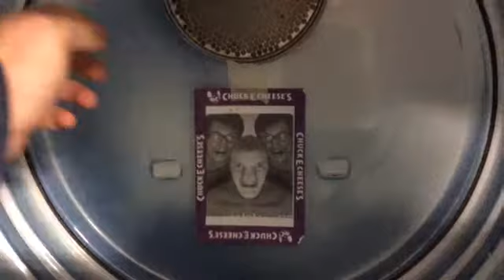The Laundromat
Funny and unusual things that can happen at a college laundromat.